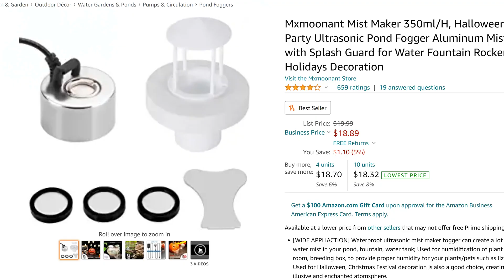Hydroponic Gardener shares his experiences with Aeroponics, fogponics and soil farming.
↠ Amazon Store (all the tools I use)

I thought the channel could use a playlist filled with videos where we interview, we'll say "alternative gardeners". In this video, Yours truly steps up to tell you about where it all began. My experience with fogponics, aeroponics and hydroponics. I may squeeze some traditional soil farming in there as well.